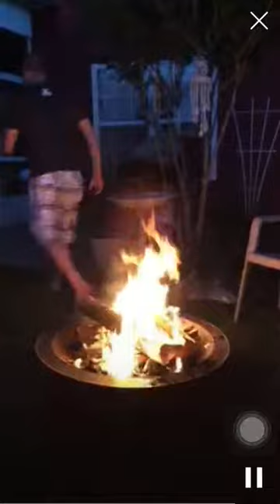Family Unedited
Hanging around on 4th of July.